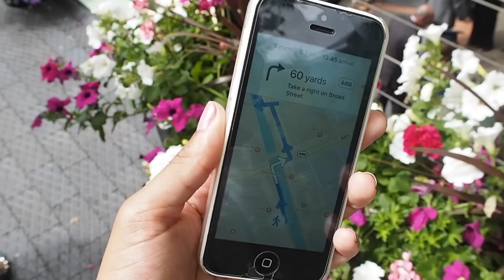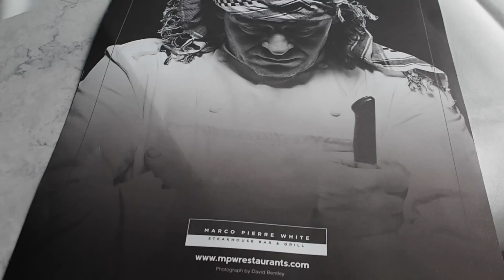I'm Offically A Graduate | Aine Tagon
Hey Wardrobers! I did it. On the 25th July 2016  I officially graduated from Birmingham City University in Fashion Business and Promotion with a 2:1. I couldn't have done it without the amazing support from family, friends, flat mates and even more so your comments on my 'third year series' on my blog and channel. So a big thank you and here is a short video of my day.

View my blog post here:

Thank you all for your kind messages in advance on achieving this milestone!

Aine x